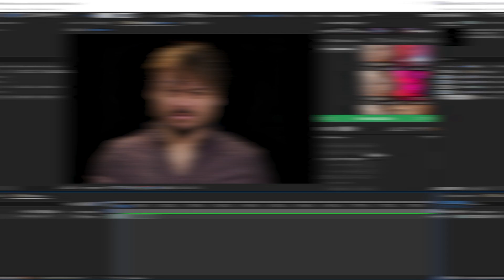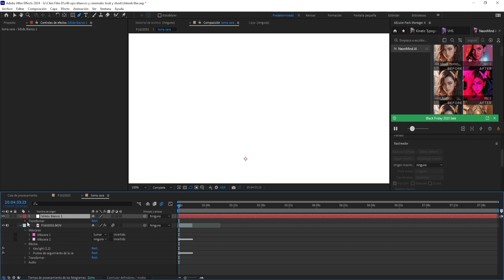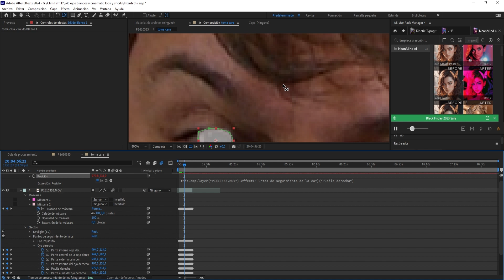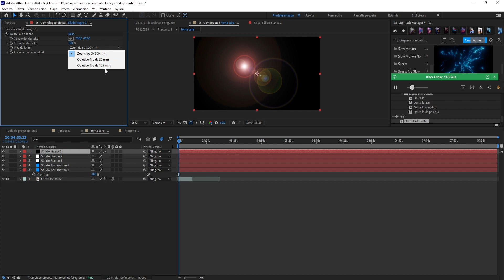EFECTO OJOS de THOR en AFTER EFFECTS 👁👁 SEGUIMIENTO DE CARA 👈 Rastreador de máscara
🌟 Aprende a crear el increíble efecto de ojos brillantes al estilo de Thor en Adobe After Effects con este tutorial paso a paso. Descubre cómo potenciar tus efectos visuales con el poderoso tutorial de ActionVFX.

🎬 En este vídeo, te guiaré a través del proceso para lograr el efecto de ojos brillantes con un estilo similar al poderoso Thor. Desde el seguimiento facial hasta la implementación de los efectos visuales, este tutorial está diseñado tanto para principiantes como para aquellos con experiencia en After Effects.

⚡️ Desbloquea los secretos de los efectos visuales mientras aprendes a dar vida a los poderes de Thor con Adobe After Effects. Exploraremos técnicas de seguimiento de cara, manipulación de efectos visuales y la magia de los efectos de iluminación para lograr los ojos brillantes que harán destacar tu proyecto.

🚀 No te pierdas esta oportunidad para elevar tus habilidades en After Effects y crear efectos visuales impresionantes.

¡Comparte este tutorial con otros entusiastas de los efectos visuales y da vida a tus proyectos con el poder de Thor en Adobe After Effects!

Puedes descargar todos los plugins usados en el tutorial en el link de abajo.
Echa un vistazo al MEGA pack con todo incluido.